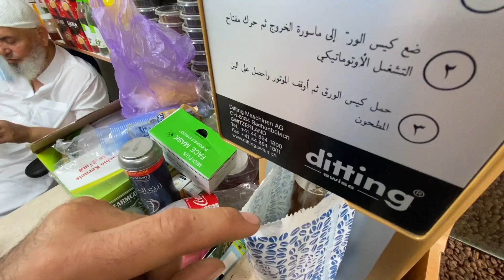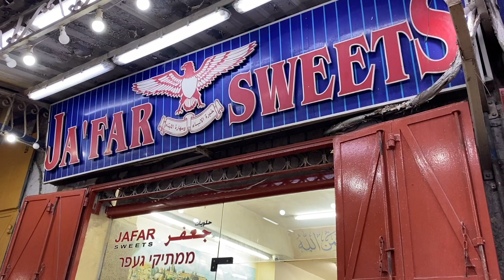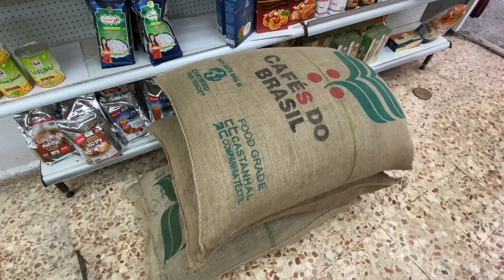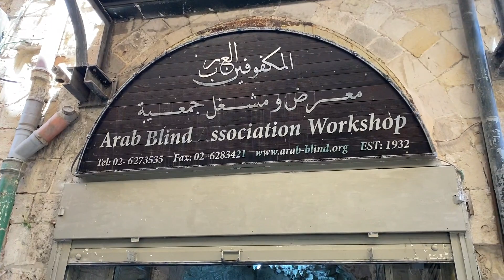SHUK - O MERCADO ÁRABE DE JERUSALEM! Um grande mercado dentro das muralhas da cidade velha!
Passeie comigo por um dos lugares mais exóticos de Jeusalém, um grande mercado entre as muralhas da cidade velha, cheio de segredos, cultura e doces deliciosos! Shuk, o Mercado árabe de Jerusalem.

Quer viajar para Israel? Participe da Caravana Israel com Aline